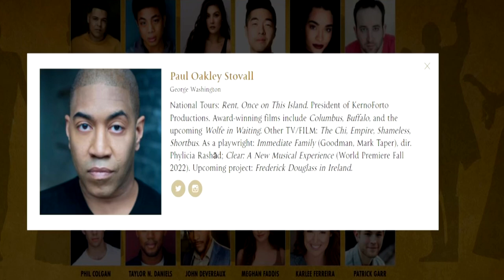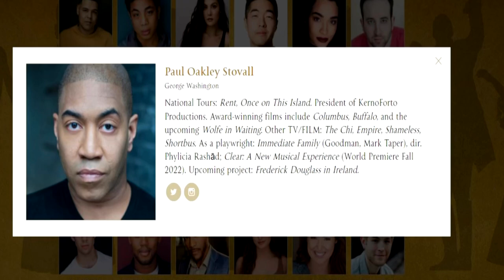GTN's "This is Greensboro" with Rosemary Plybon - "Hamilton"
Hamilton is coming to Greensboro April 6- April 24!  Rosemary sits down with Paul Oakley Stovall (George Washington) to talk about the upcoming performance in Greensboro.  Get your tickets at